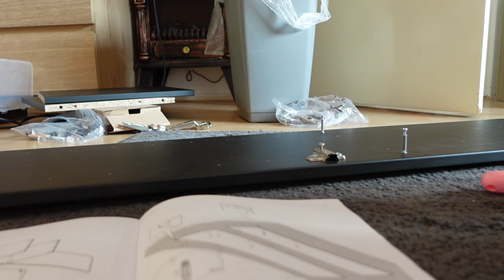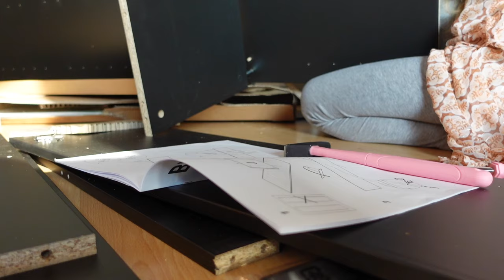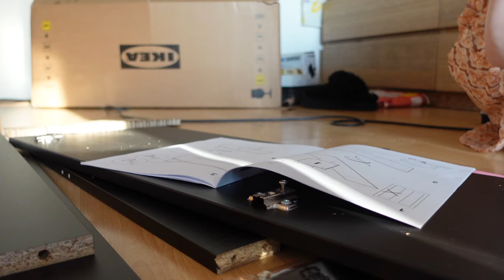Vlog 372 Naar de action en keukenkast in elkaar zetten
In deze blog ging ik naar de action en zetten ik d keukenkast in elkaar.